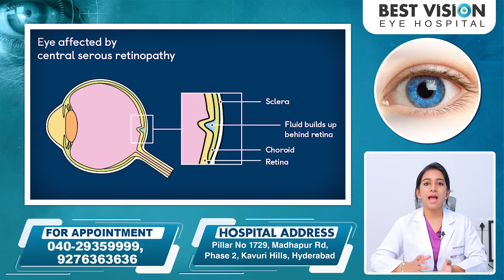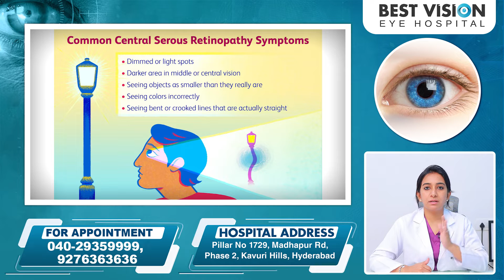Central Serous Retinopathy : Causes, Symptoms & Treatment || CSR || Best Vision Eye Hospital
Best Vision aims to make these eye specialties affordable and accessible to all by being competitive but not compromising quality.
Best Vision is committed to providing comprehensive quality ophthalmic
services of International Standards to all sections of society at an affordable cost.

*CATARACT CARE
*CORNEA CARE
*RETINA CARE
*GLAUCOMA CARE
*REFRACTIVE CARE
*OCULOPLASTY CARE
*DRY EYE SERVICES
*CONTACT LENS
*OPTICAL SERVICES
*PEDIATRIC EYE CARE